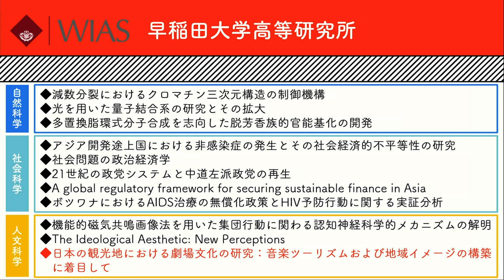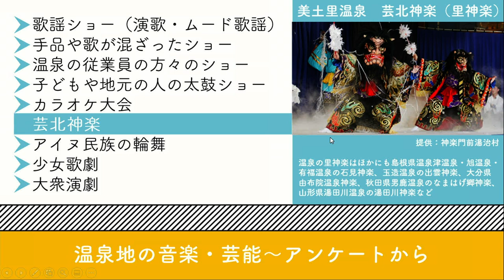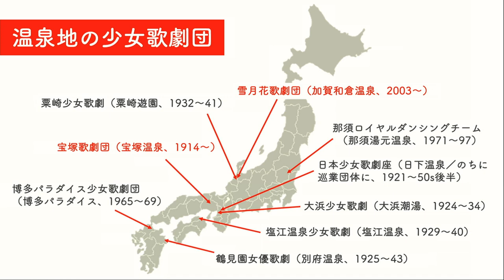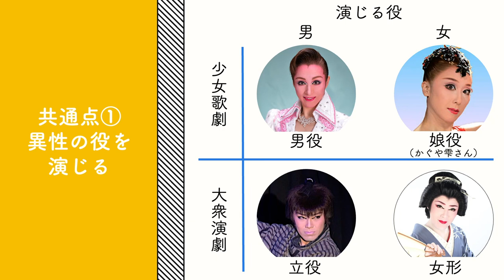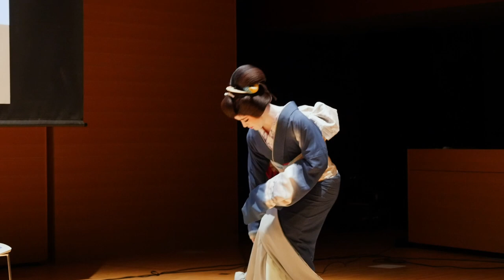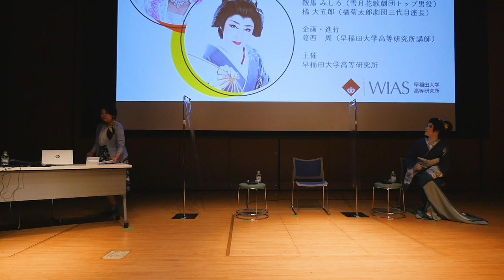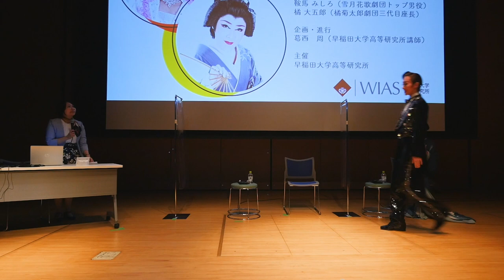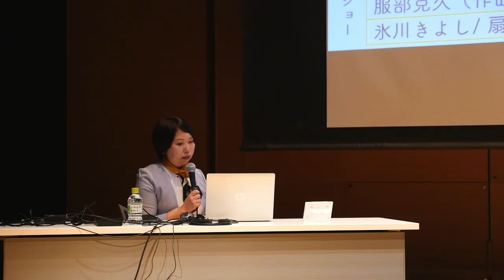早稲田大学高等研究所 若手研究者企画「温泉音楽学入門：旅先のエンタテイナーたち」（早稲田文化芸術週間2021）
2021年10月12日（火）小野記念講堂にて、温泉地の舞台で活躍している鞍馬みしろさんと橘大五郎さんをお招きして、温泉地の芸能についてのミニレクチャー＆トークショーを開催しました。
少女歌劇の男役と大衆演劇の女形の貴重な対談を、アーカイブ配信でお届けします。お二人の美麗なパフォーマンスもお見逃しなく！

0:00:00   ごあいさつ・ミニレクチャー「温泉音楽学入門」
0:19:23   トークセッション(1) ゲストのお二人のこれまでの活動
0:38:29   スペシャル・パフォーマンス(1) 鞍馬みしろさん
0:44:55   トークセッション(2) 少女歌劇と大衆演劇の共通点・相違点
1:15:46   スペシャル・パフォーマンス(2) 橘大五郎さん
1:22:50   トークセッション(3) パフォーマンスの場としての温泉地とは？

ゲスト
鞍馬 みしろ（少女歌劇・雪月花歌劇団トップ男役）
橘 大五郎（大衆演劇・橘菊太郎劇団三代目座長、九州演劇協会会長）

企画・進行
葛西 周（早稲田大学高等研究所 講師・音楽学）

主催
早稲田大学高等研究所